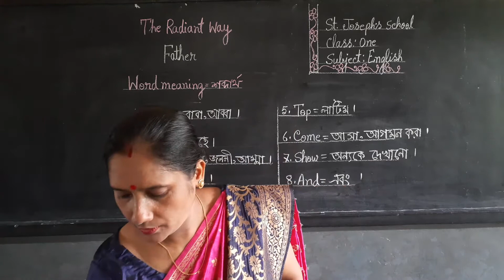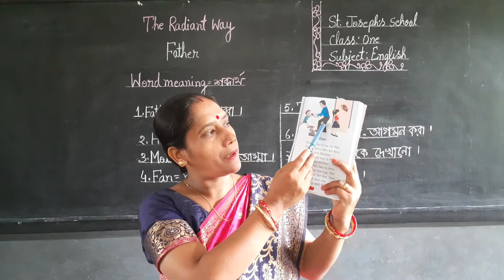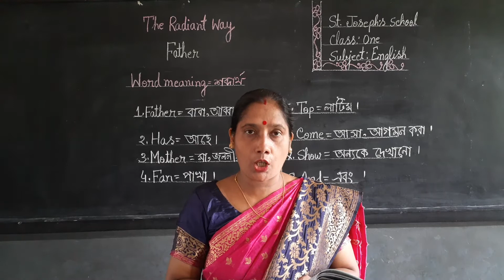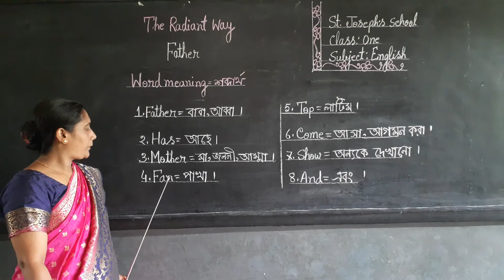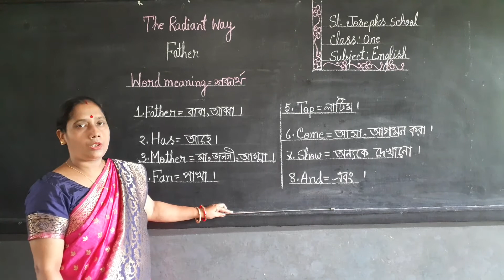2nd Term Exam Class One Subject English The Radiant Way Part 1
2nd Term Exam Class One Subject English The Radiant Way Part 1